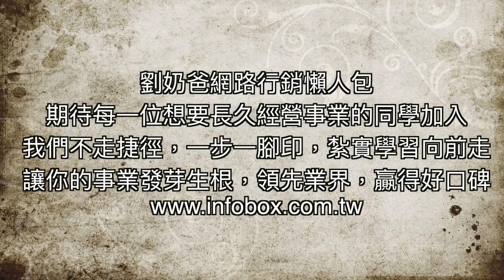迷你倉有限公司專訪 from網路行銷懶人包成功學員